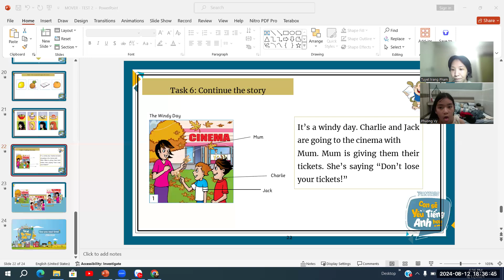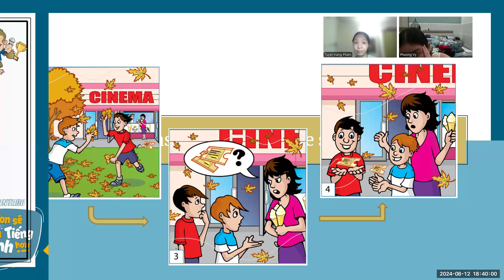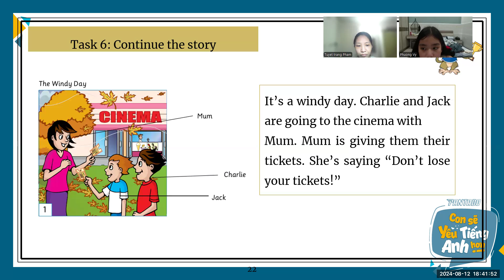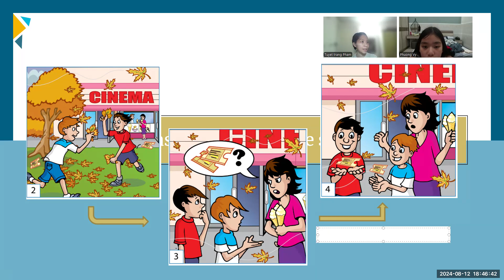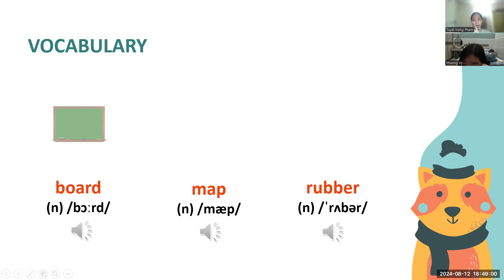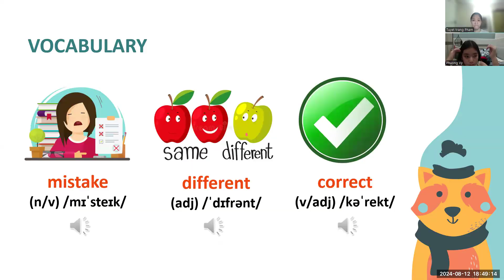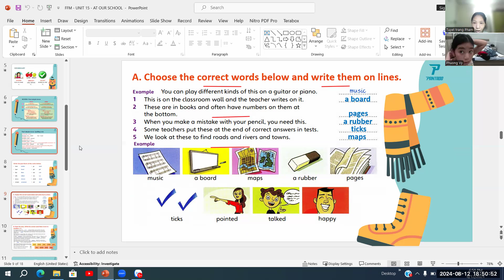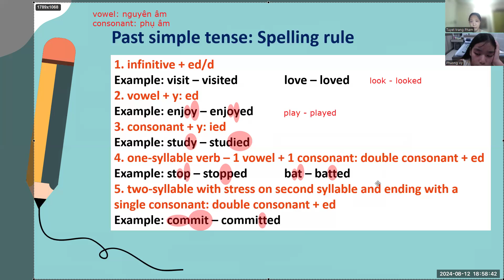PK2211093 - 12/08/2024 - FFM - UNIT 15 - AT OUR SCHOOL - VIDEO 1